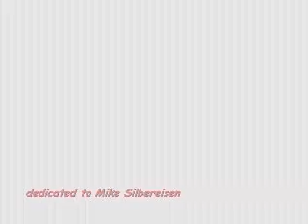evangelion the final count down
este video ya tenia rato que lo vi y me gusto y quiero que digan que calificacion le ponen